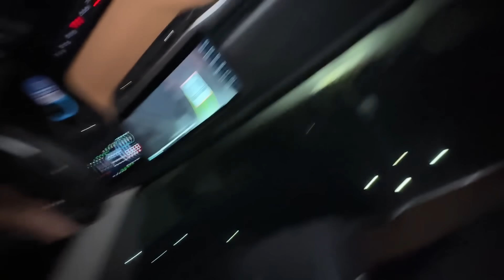Picnic In Kashmir ||Hiking Ny Jan Nikal Di